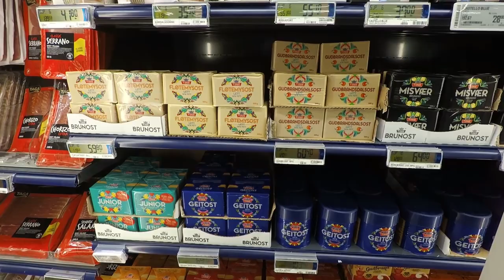Roadtrip durch Norwegen mit Wohnwagen: Teil 1 - Anreise/Einkaufen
Es geht in diesem Sommer für uns in den hohen Norden.
Wir haben noch keine endgültige Route, aber unser Ziel sind die Lofoten. Seit mit dabei, ob wir dieses Unterfangen mit unserem Gespann meistern. Unser Urlaub ist leider auf 3 Wochen begrenzt.
Im ersten Teil machen wir uns auf dem Weg von der Pfalz über Dänemark nach Norwegen.
Wir fahren mit der Fähre von Frederikshavn nach Oslo und dann weiter in Richtung Norden zum Trollviegen.
Zwischendurch gehen wir uns einen Norwegischen Supermarkt einkaufen und betrachten uns eine klassische norwegische Stabkirche.

Die Route:

Wir sind in Oslo gestartet und haben die E6 über Lillehammer, Ringebu bis nach Andalsnes genommen. Von hier sind wir über den Trollstegen nach Alesund gefahren und über die E39 nach Trondheim.
Von dort aus wieder die E6 bis hoch nach Bodø.
Auf dieser Strecke sind wir immer mal wieder an den Fjorden entlang gefahren und haben unzählige Fähren genutzt. Sehr schöne Strecke. Bei Bodø sind wir mit der Fähre auf die Lofoten übergesetzt.hier sind wir die kompletten Lofoten befahren bis zum Festland nach Narvik. Von hier aus haben wir dann Schweden einmal gekreuzt (auch wieder über die E10), quer durch Lappland bis nach Luleå (Schweden).
Daraufhin sind wir am bottnischen Meer entlang gefahren. Immer an der „Küste“. Über Umeå, Sundsvall, Stockholm bis nach Norrköping.
Von dort aus sind wir grob mit paar Abzweigungen die E4 in Richtung Malmö gefahren.
Dann über die Malmö-Brücke nach Dänemark.
Das war so grob unsere Tour durch Norwegen und Schweden. Anreise über Dänemark 😊

Hoffe man unsere Route nachvollziehen 😃

Die Campingplätze:

Nordsterne Camping
Apholmenvej 40
9900 Frederikshavn
Dänemark

Ekeberg Camping (bei Oslo)
Ekebergveien 65
1181 Oslo
Norwegen

Trollveggen Camping
E136 Romsdalshorn
6300 Åndalsnes
Norwegen

Gespann:
Kia Sorento GT Line + Bürstner Averso 465TS

Kamera:
GoPro Hero 5 Black + Rode Mic.

Drohne:
DJI Spark